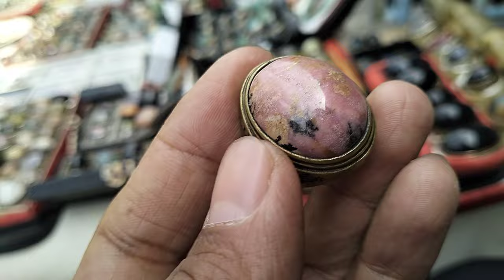LAPAK BATU AKIK KOLEKTOR BERKUALITAS BABEH KUMIS JATINEGARA